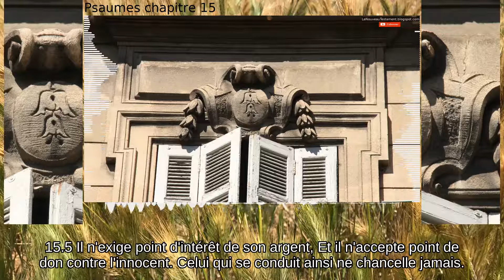Psaumes chapitre 15